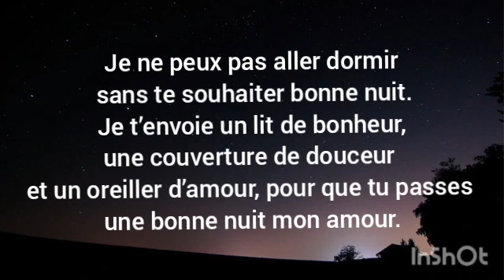Parol ki pou fè mennaj ou fou pou ou